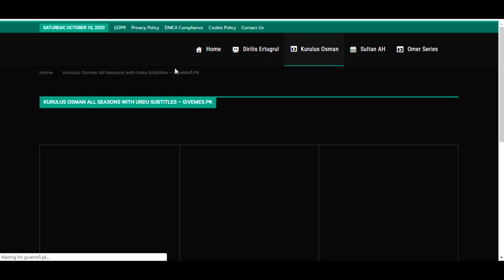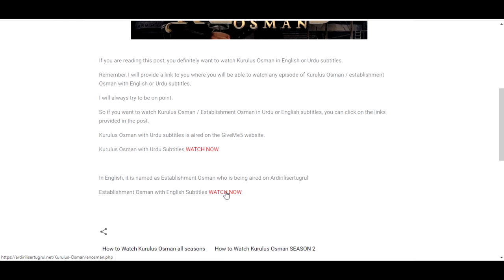How to watch Kurulus Osman Season 2 with English / Urdu Subtitles - Establishment Osman Series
How to watch Kurulus Osman with season 2 English / Urdu Subtitles - Establishment Osman Series

⚫ BUY YOUR FAVORITE ITEMS ONLINE ⚫

⚫IYI ITEMS⚫

▶Ertugrul Shirts
▶Turgut axe
▶Ertugrul Sword
▶Kayi Alp's Official cap
▶Sun Protection Hat Navy color
▶Haleema Sultan Hijab for girls
▶Ertugrul sword for kids
▶IYI flag designed cup
▶IYI Flag
▶Turkey flag